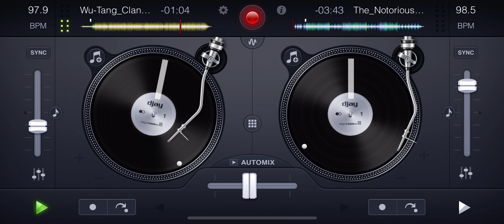[Notorious B.I.G] Unbelievable x [Wu-Tang Clan] M.E.T.H.O.D Man MIX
Notorious B.I.G - Unbelievable (acapella)

Wu-Tang Clan - M.E.T.H.O.D Man (instrumental)